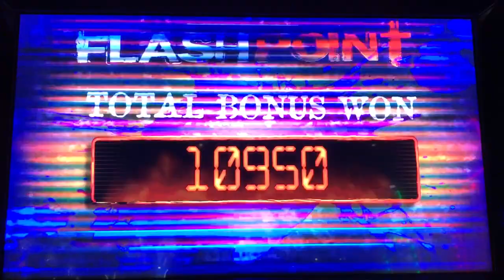Slot Machine Big Hits/Bonus Play Action